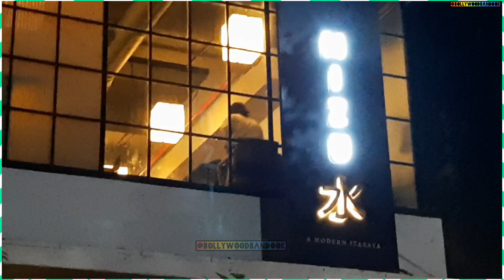Shanti Priya urf Deepika Padukone with family leaving post 🥘 🥣 🍴 at Eatery in City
Om ki Shanti urf Deepika Padukone with sister Anisha Padukone seen leaving post having dinner at Restaurant Hotel Mizu in Khar .